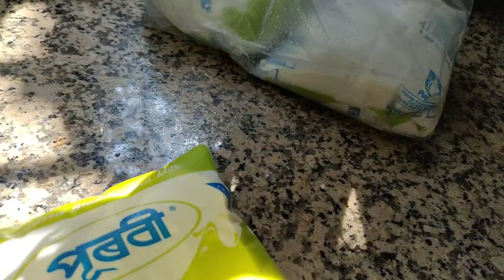My first payment from youtube🥰।YouTubeৰ পৰা কিমান টকা পালোঁ জনাই দিলোfirstpaymentfromyoutube